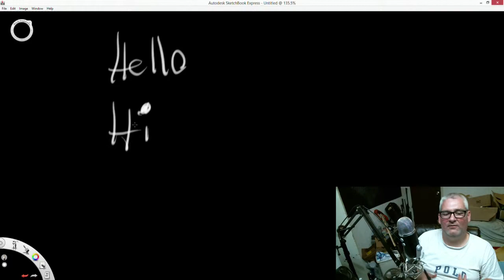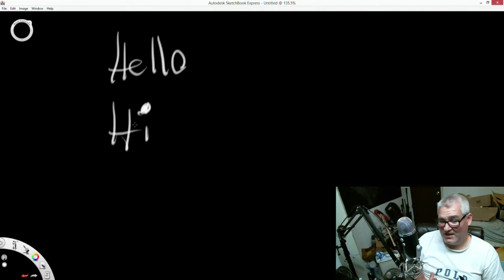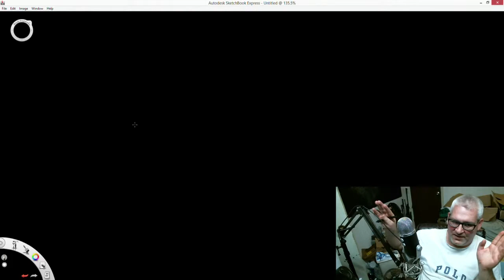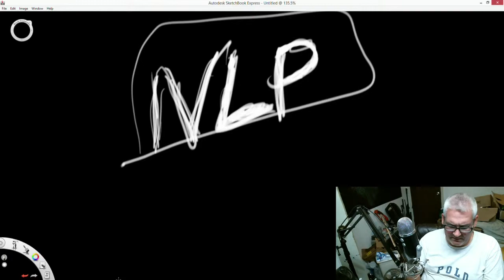Chatbot development - Random Talk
I've been working on making a chatbot for awhile now. So I've gradually progressed in my knowledge of how to make one. I've looked hard-coding, markov chains, NLP, and Neural Networks and other techniques. I decided to give another random talk on the subject.